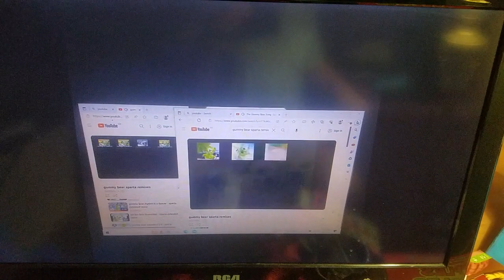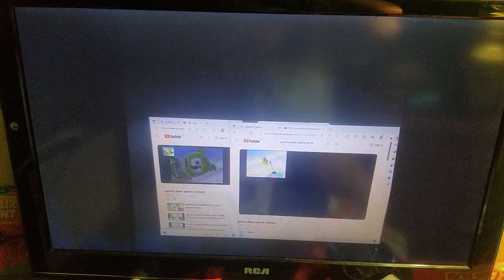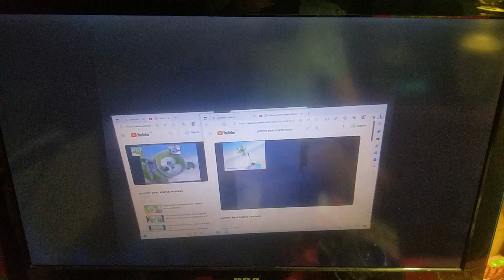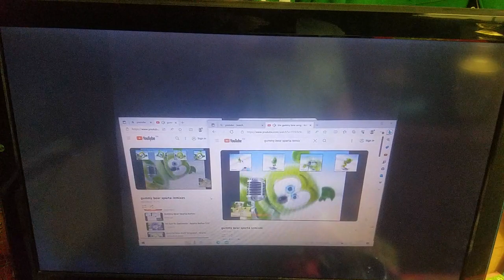Hi guys don't think we can make it to you're place on Christmas day this year, we are trying to catc